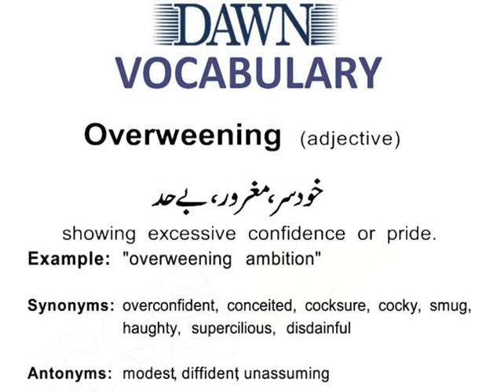ENGLISH VOCABULARY/ ONE WORD ENGLISH VOCABULARY FOR PMS/CSS EXAMS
ENGLISH VOCABULARY
IDIOMS
PHRASAL